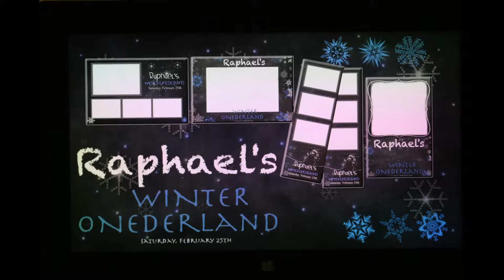Raphael Joaquin's Christening & 1st Birthday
SF 2017

Ellesmere Community Center
Scarborough, ON